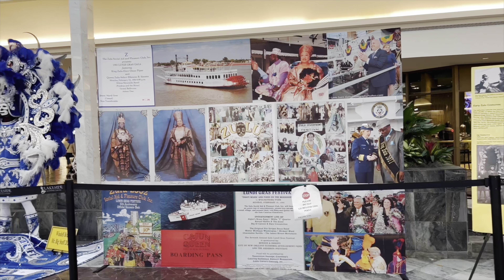10 din main ye sab Kaam complete krne hain humain / Pakistan ke lie special shopping